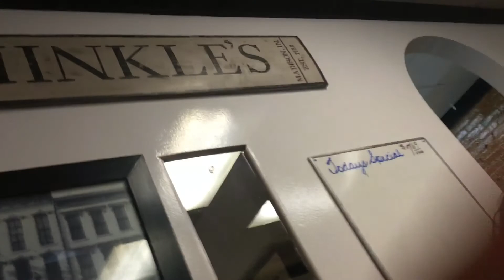Madison and Clifty Falls Family Fun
Our annual celebration and fun together as a family. So blessed.